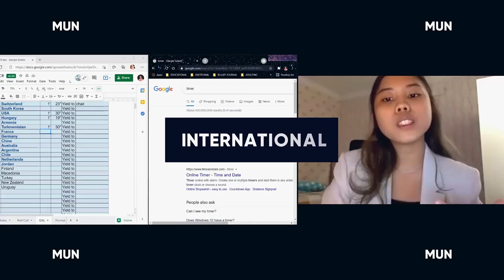[After Movie] Global Millennial MUN 6.0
Thank you and congratulations to all delegates who have participated in Global Millennial Model United Nations 6.0. We hope that our conference have provided you with the skills to be the leaders of the future.

We hope to see you again in Global Millennial Model United Nations 7.0 on the 26-27th of June 2021!